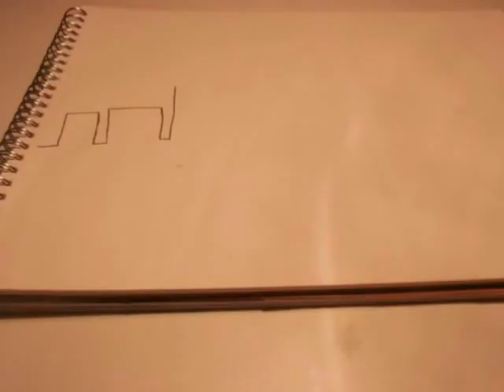Pen to paper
The step by step process to creating a cityscape